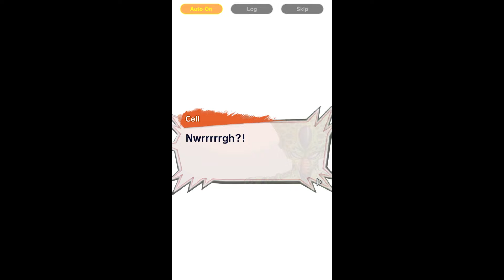Cell Strikes Back | Dragon Ball Legends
Dragon Ball Legends (ドラゴンボールレジェンズ Doragon Boru Rejenzu ? ) Is a video game beat'em up 3D free-to-play with mechanics from the role-playing game developed by Dimps and published
by Bandai Namco for devices Android and iOS . After the events of the Tournament of Power , King Kaioh of the North decides to hold the Tournament of Time where various characters
from various time eras clash with each other to determine which warrior is the strongest ever. Among them is Shallot, a Saiyan who, after waking up, remembers only his name and
nothing else. After clashing with Broly , Shallot meets Zahha (another participant in the tournament) who informs the Saiyan about some details regarding the tournament: the winner,
in fact, can use the super dragon balls to make his wish come true. Provided with this information, Shallot decides to leave and, after allying himself with Bulma (fromDragon Ball )
and Jaco , sets out in search of strong warriors. After losing against Raditz , Lord Beerus (interested to see the true potential of the boy) in order Vegeta (the Saiyans Saga of
Dragon Ball Z ) to train him. After defeating an enhanced version of Raditz , Shallot completes the training and Goku (under Beerus' order) decides to ally with the Saiyan to try to
find out what lies behind the Tournament of Time.

Playing using Bluestacks emulator on PC

PC Specs:
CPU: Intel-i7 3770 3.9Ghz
GPU: GeForce GTX 1070
RAM: 16GB DDR3